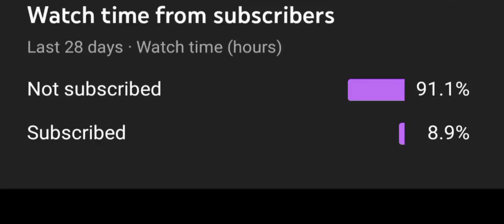MTU 1318 లో పొడ తెగులు || అన్నదాత సుఖీభవ